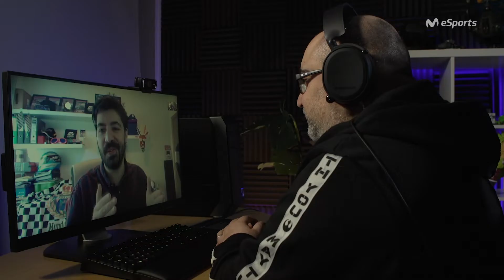Fonso en FaceToF4C3: La pandemia ha acelerado la entrada de pilotos reales al mundo virtual.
Esta semana en Face to F4C3 contamos con Alfonso Rodríguez, más conocido como Fonso. Es el fundador de MundoGT y con él hemos podido charlas sobre el simracing, su evolución y cómo, poco a poco, pilotos reales de diferentes categorías han ido adentrándose en los esports y en el mundo de las carreras virtuales.